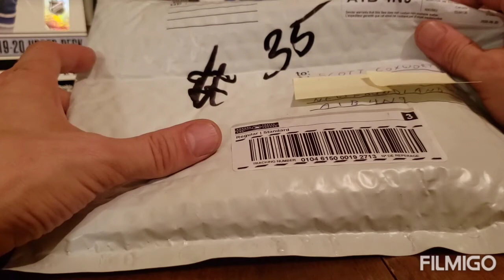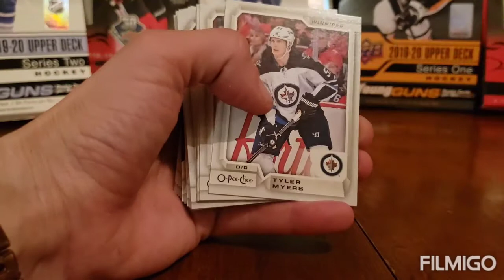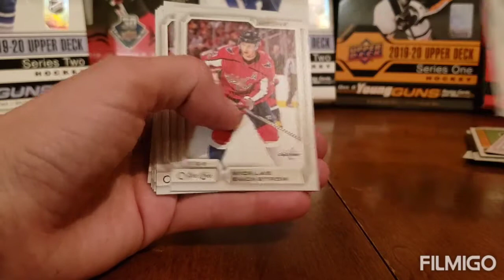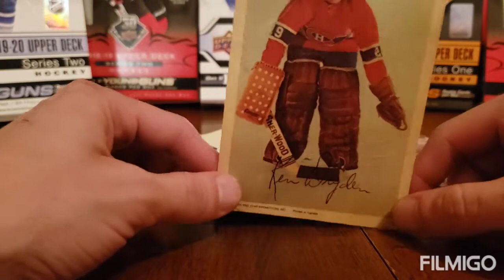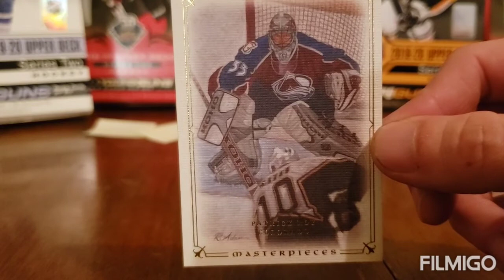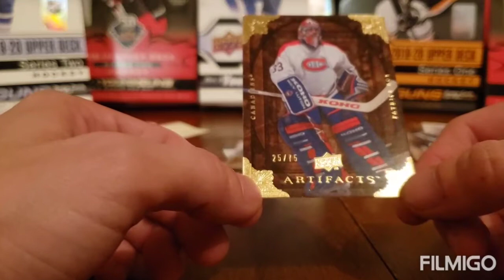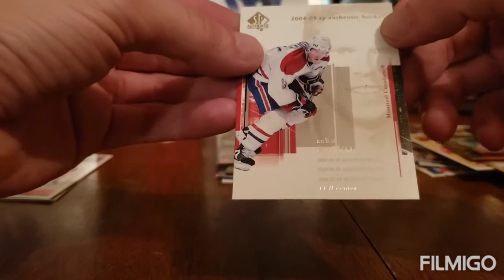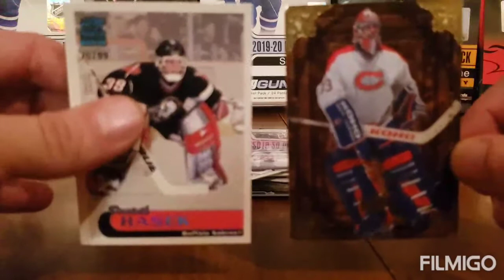Fan Mail opening!!! (From Richard and Hugh)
Thank yo so much to Richard William's and Hugh for the fan mail :)